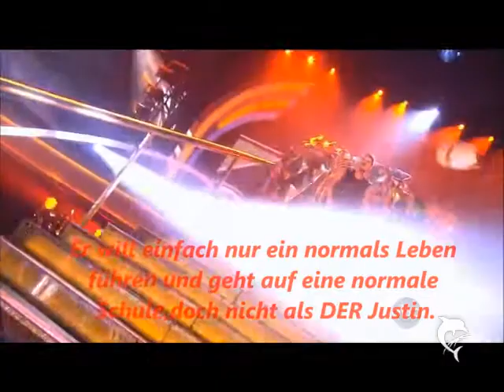Blackmail Part 112 (Partnerstory mit mit FR Belieber)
-Selena ich hoffe,dass du dir keine Sorgen um mich gemacht hast.Erst war ich in einem Funkloch und dann hat mir meine Mom das Handy weggenommen.Kann ich dich anrufen?-
schrieb ich dann , es war mitten in der nacht, ich schlief ein und eine Stunde spürte ich mein Handy auf meinem Bauch vibrieren ,,H-hallo?'' sagte ich müde und gähnte ,,Hei Justin'' sagte Sel leise und ich wurde etwas wacher und richtete mich auf ,,Hey Selly, tut mir so leid das ich letztens aufgelegt habe aber wir sind durch son kaff gefahren und da war der empfang weg und..-'' sie unterbrach mich lachend ,,Schon okay justn, hab ich dich geweckt?'',,Ja, es ist 5 Uhr morgens'',,Ohh tut mir leid'',,Kein problem, ich freu mich das du angerufen hast nur jetztmuss ich wirklich weiter schlafen, morgen geht's weiter nach deutschland'',,Ohh.ja klar versteh ich, schlaf gut'' sie war kurz still ,,Ich vermisse dich'' sagte sie dann,,Ich dich auch, bis morgen'' antwortete ich dann noch und legte mich dann wieder schlafen. 2 Stunden später musste ich dann wieder aufstehen. Ich wollte nicht, ich quelte mich aus dem Bett und machte mich für den heuteigen Tag fertig. Vormittags hatte ich verschiedene termine, bis Scooter mich wieder an Caitlin erinnerte.. shit ich hatte noch garnicht sel erzählt, hoffentlich wusste sie es noch nicht.. ich überlegte kurz, selena hatte jetzt unterricht, egal ich schrieb ihr trotzdem ne sms
-Sel? Caitlin, kommt nach europa..Scooter hat sie als Voract bei meinen Konzerten gebucht...Hat sie dir schon was gesagt oder ist sie schon auf dem Weg nach europa?-
Schrieb ich ihr, nach einer weile kam zurück
-WASSSS??! Wieso ist diese schlampe dein Voract?! -.- -
-Weil die anderen abgesprungen sind und scooter keinen anderen auf die schnelle fand. Naja ich muss jetzt, viel spaß in der schule (: Ich liebe dich schatz- schrieb ich noch dahinter, weil fredo so auf mein Handy schielte. Nachmittags klopfte jemand an meinem Hotelzimmer an ,,Hey Justin'' caitlin kam rein und ich seufzte genervt. Sie grinste mich an, sie hatte hotpans und ein enges Top an, sie erinnerte mich schon ziemlich an Selena.. so von den haaren und im gesicht sind die auch ähnlich..Sie setzte sich auf meinen Schoß und ich schaute sie nur an, sie fing an ihr becken an meins zu reiben und ich musste mir mein stöhnen unterdrücken, ich drückte sie etwas unsanft von meinem Schoß und verließ dann mein zimmer, weil ich ehh zur Konzert halle musste.. ich dachte über das eben nach und musste schlucken, gefallen hatte es mir ja schon.. Als ich gerade in meiner garderobe stand und mich umzog stand aufeinmal Caitlin wieder in meiner Tür und schloss sie hinter sich, sie kam langsam auf mich zu und ich musste schlucken, sie zog sich ihr oberteil aus, sodass ich blick auf ihre Brüste hatte und drückte mich leicht gegen die wand ,,Caitlin was-'' sie legte einen finger auf meinen Mund und küsste mich einfach, ihre hand legte sie auf meinen schritt und fing an sie zu bewegen, ich stöhnte in den Kuss.. ich vergass alles um mich herrum, sie öffnete meine Hose und glitt mit ihrer Hand in meine Boxershorts. Ich fuhr mit meinen händen ihren Körper entlang und öffnete ihren BH, wir zogen uns beide aus bis wir beide nurnoch in unterwäsche waren, ich drückte sie aufs sofa und küsste sie wieder wild, ich war wie in trance, so erregt war ich, ich hatte jetzt einfach so lust auf sex da war es mir sogar egal das es caitlin war, ich vergass ihren hinterlistigen charakter und konzentrierte mich auf ihren Körper, sie zog mir meine Boxershorts aud und grinste mich an , dann fing sie an mir einen zu blasen bis ich es nichtmehr aushielt und in sie eindrang. Sie stöhnte meinen Namen und wir beide wurden immer wilder bis wir beide kamen und ich mich neber sie fallen lies ,,Gott Justin'' sagte sie immernoch ausser atem und mir wurde bewusst was ich gerade gemacht hatte , ich zog mich schnell wieder an ,,Du hällst die Fresse verstanden?!'' versuchte ich so ernst wie möglich zu sagen aber innerlich hatte ich total pannik, jetzt hatte sie noch was gegen mich in der hand